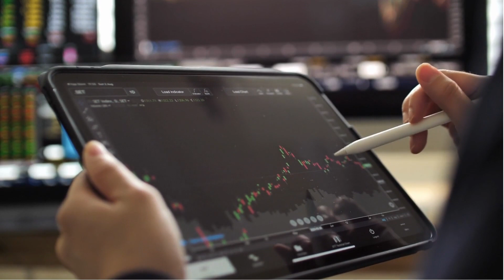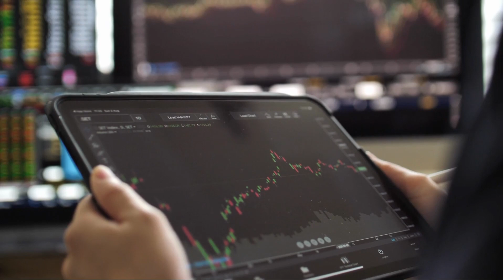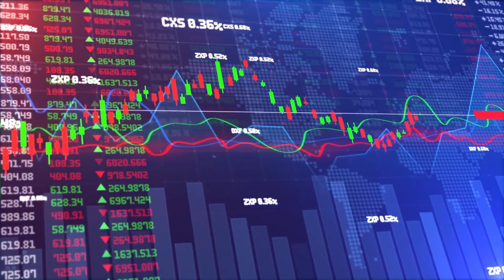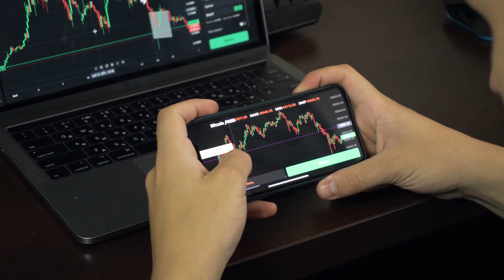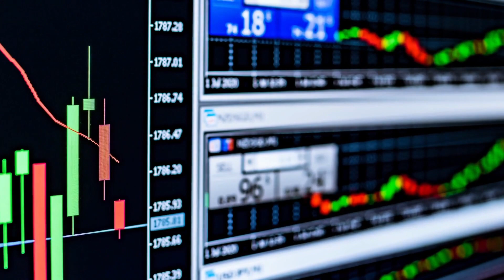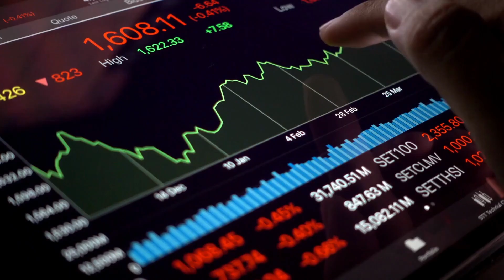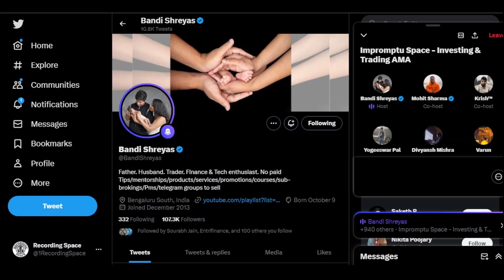Limit Your learning In Stock Market ?